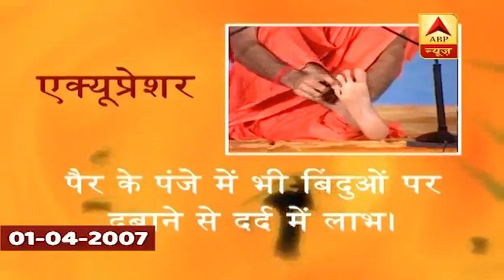योग में मुद्राओं का महत्व | योग यात्रा Baba Ramdev के साथ | ABP News Hindi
दिन भर में थोड़ा सा समय निकाल कर अगर योग किया जाएगा तो बहुत ही बीमारियों को अपने से दूर रखा जा सकता है. योग को मानव जीवन का एक अहम हिस्सा माना गया है, जिसकी मदद से कई सारी बीमारियों को आसानी से काबू किया जा सकता है. आज बाबा रामदेव बता रहे हैं योग में मुद्राओं का महत्व.